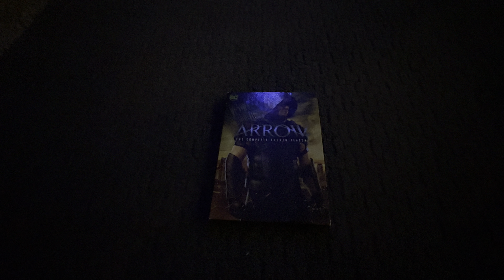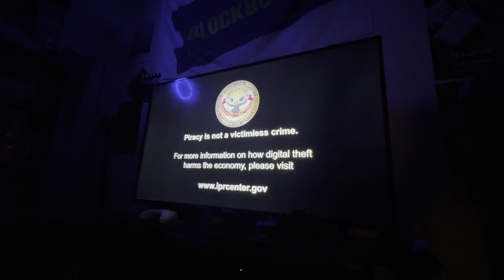Opening to Arrow The Complete Fourth Season (2015) 2016 DVD (All-Disc)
All Discs:

1. Warner Home Video Logo
2. DVD Menu
3. FBI Anti-Piracy Warning Screens (Disc 1)
That’s all